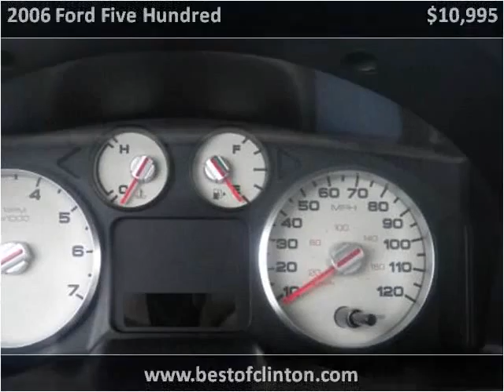2006 Ford Five Hundred available from Best of Clinton, Inc.